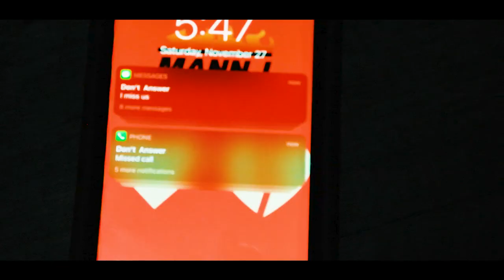Mann J - Love Don't Live Here (Official Music Video)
Music video by Mann J performing "Love Don't Live Here"